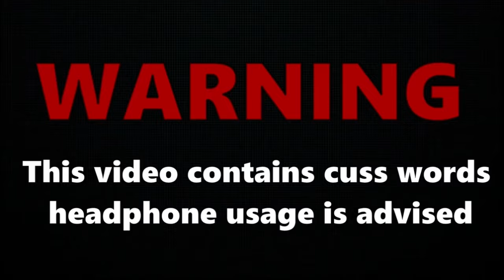THE LORD CESAR ''TATE'' MORALES SUPREMACY | GTA 5 RP FUNNY HIGHLIGHTS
Gpay - pitajiplayz@okaxis